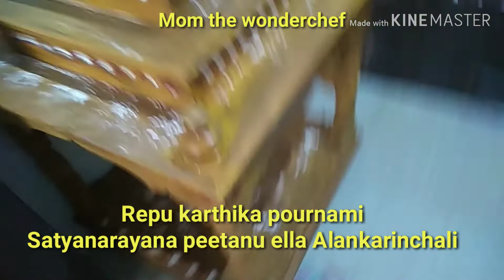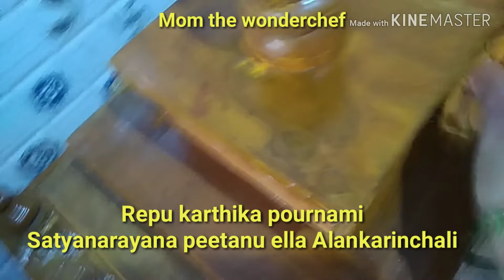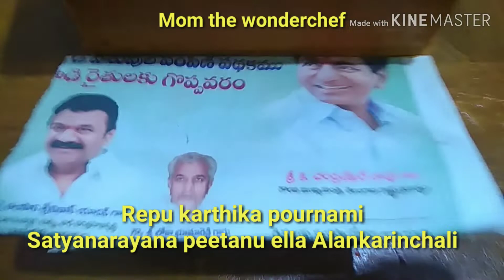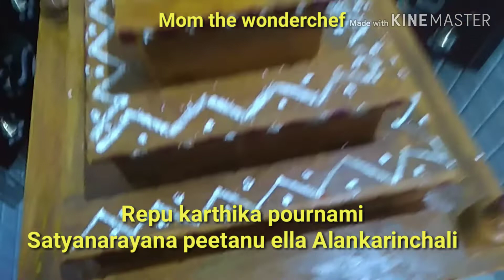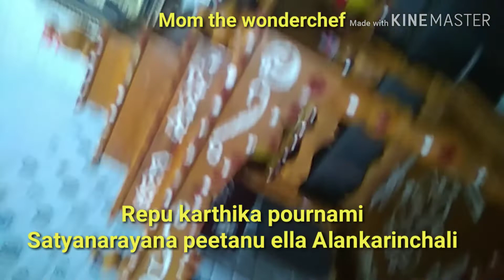Sathyanaryana poojaku Peetanu Ella pasupu kumkuma tho Ella Alankarinchali/Repu Karthika pournima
Karthika Masam lo vache pournima roju Sathyanaryana Pooja Peetanu Ella Alankarinchali
Pasupu kumkuma tho Ella Peetanu alankarinche vidhanam

Mom the wonderchef